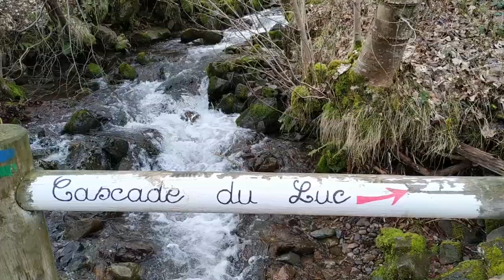Doublez votre autonomie en eau chaude [Autour du Potager #03]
Il y a 2 manières de doubler votre autonomie en eau chaude : doubler votre stock ou diviser par 2 votre consommation. Seule la 2ème option est gratuite, et je vais vous montrer comment le faire sans perdre en confort, et avec même de nombreux bénéfices pour votre bien-être et votre santé.

Cette vidéo fait partie de la mini-série Autour Du Potager (ADP), au fil de laquelle je vous présente tous les aménagements et équipements que nous avons mis en place chez nous pour améliorer notre autonomie et notre résilience. Parce que l'autonomie alimentaire, c'est bien, mais ça ne s'arrête pas là. Alors allons jeter un œil Autour Du Potager !